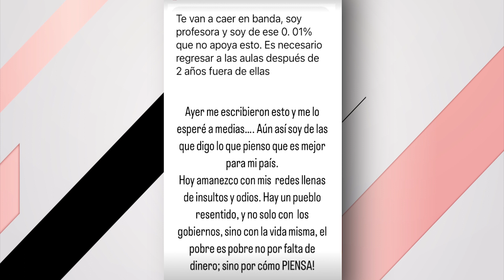🤯LA OPINIÓN DE IRIS DE ARCO A LA SITUACIÓN ACTUAL DE PANAMÁ | LA MORDIDA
Una clase de finanzas básica es lo que dió Iris De Arco